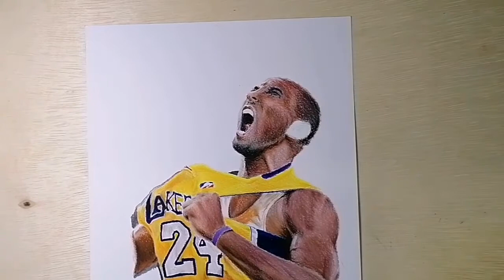Kobe Bryant painting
Done using prismacomor colored pencils.